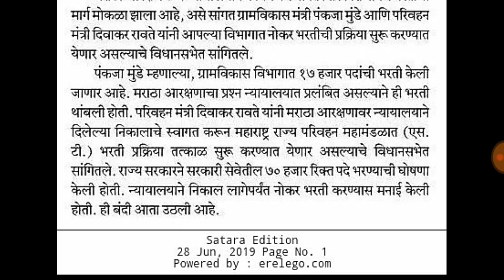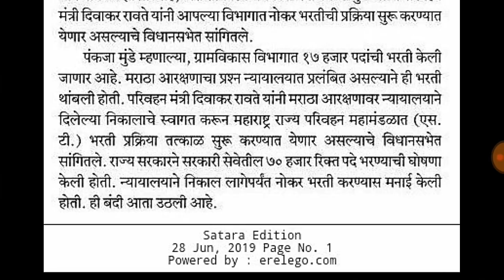खुशखबर।मेगाभर्तीचा मार्ग अखेर मोकळा। मेगाभर्ती झपाट्याने सुरू होणार।सर्व विभागाचे निकाल लागणार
Maharashtra mega bharti 2019